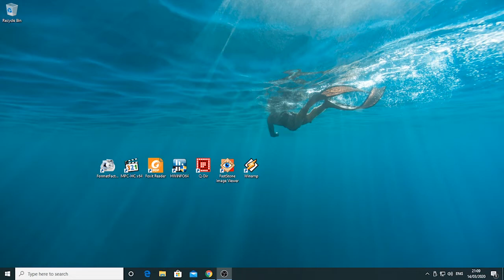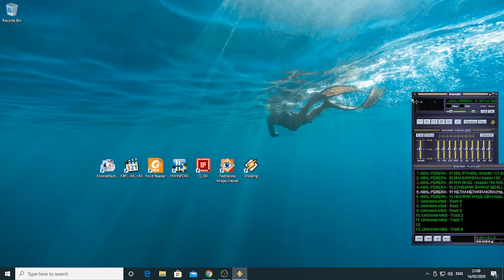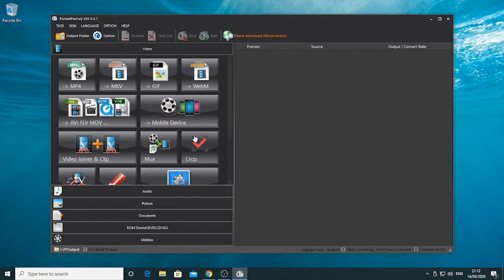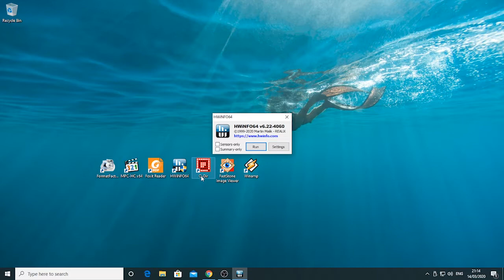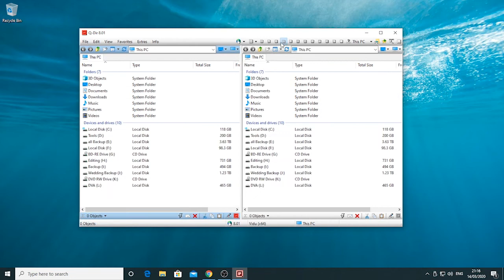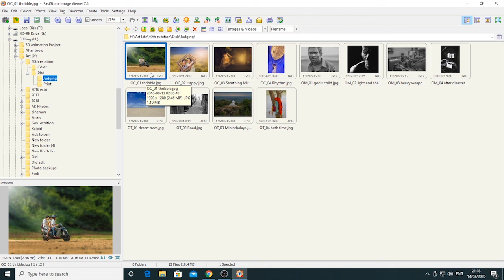Best Free Software Review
Photo editing / Video Editing/ E-money
►► ගැන සිංහලෙන්ම ඉගෙන ගන්න..

Vidarshana it is my name. I am a Cg Artist in Sri Lanka. I have more than 15 years of experience as a Graphics Designer and Motion Graphics Artist. I was Start carrier as a Computer Teacher Still Like to teach something to someone this my official YouTube channel. Do you need to join me?. I will bring you. Tutorial about Photoshop, After Effects, adobe premiere, and Maya.

Recommend Photo Stock Web site

Recommend binary options trade web site